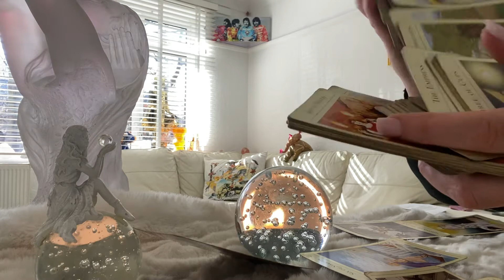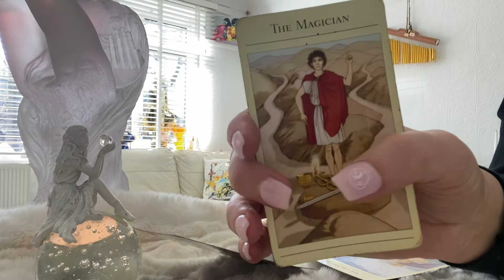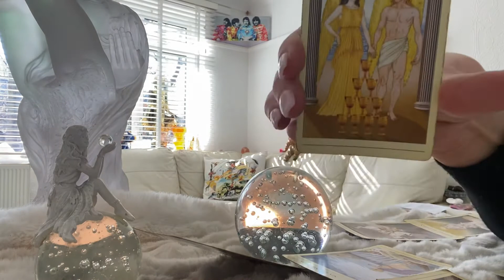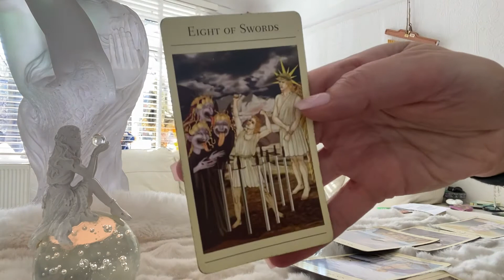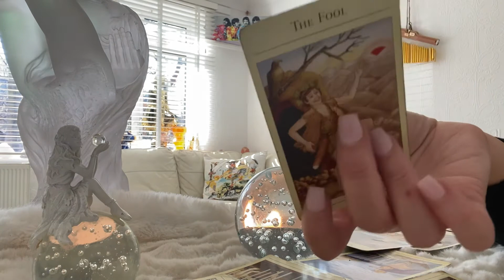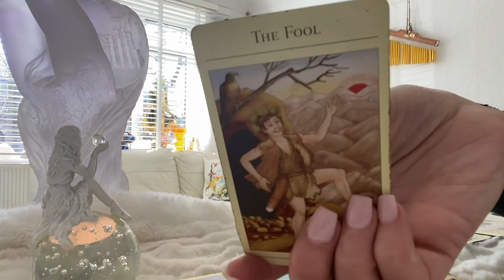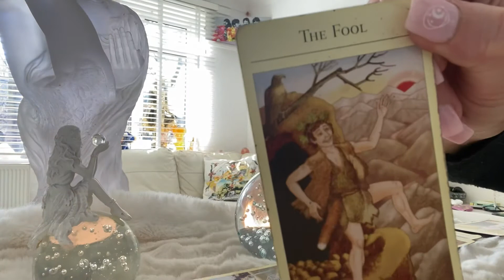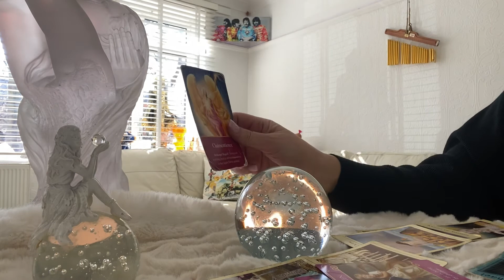SAGITTARIUS 7-14 MARCH ❤️ THE TIME IS NOW ! Healing takes place❤️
Hello I’m Suzy from the Gift 202. I discovered my gift at 13 after a Kundalini awakening. My ascension started in 2012. In this time I honed my medium-ship through spiritual Hindu meditation.